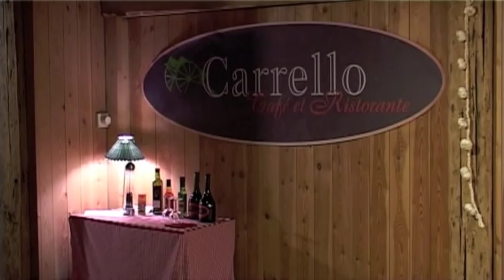Borð á Carello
Borð á Carello verður sýndur í Spaniastovu í Klaksvík fríggjakvøldið 25.mars kl. 21:00, leygarkvøldið 23. mars kl. 19:00 og 21:30. Seinasta sýning verður sunnukvøldið kl. 19:00.